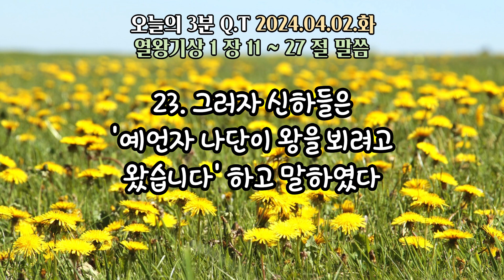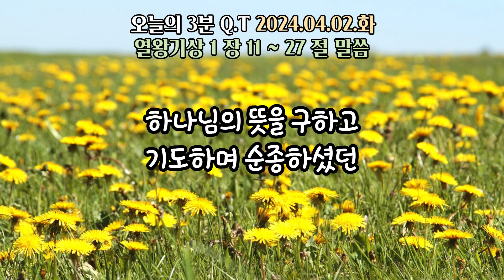오늘의3분큐티QT 20240402 [열왕기상 1:11~27]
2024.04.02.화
말씀 : 열왕기상 1:11~27
제목 : 솔로몬의 왕위 계승을 위해
           다윗왕을 찾아가는 나단과 밧세바

Piano 우혜민